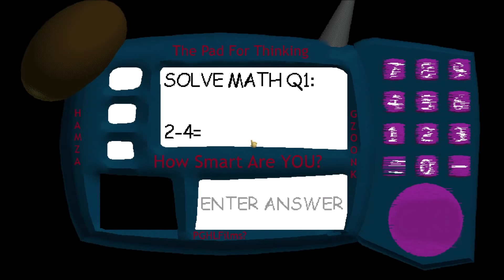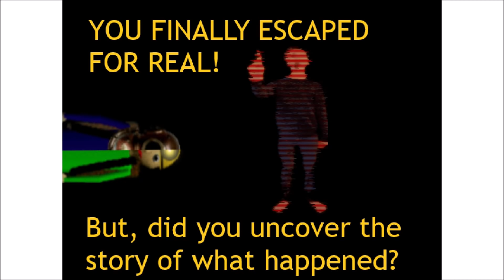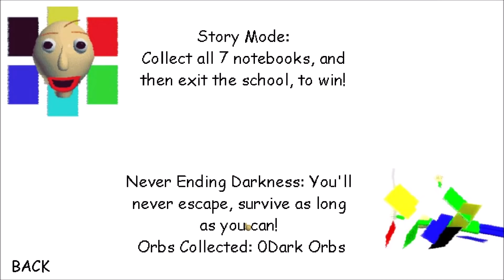BALDI'S FINAL DARKNESS AWAITS!! | Baldi's Basics MOD: The Final Darkness Ch. 3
What's up guys, PghLFilms with another video here and TODAY!!! We are playing Baldi's Basics The Final Darkness! Chapter 3 is finally out after waiting so long! This time, this is even more spoopier.. Enjoy the video. :)